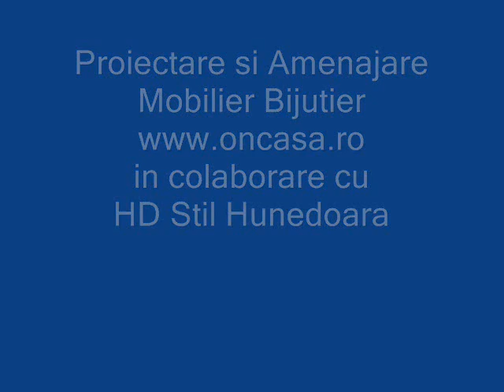Mobila la comanda - Proiectare si Amenajare Mobilier Bijutier HD Stil Hunedoara